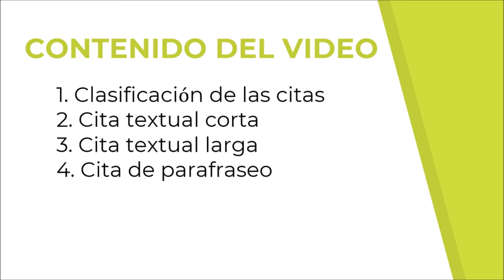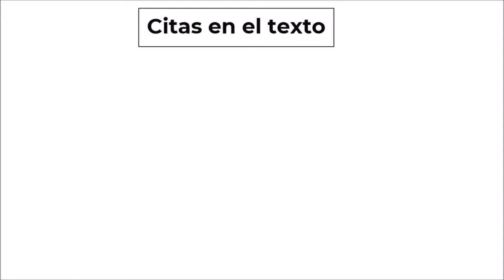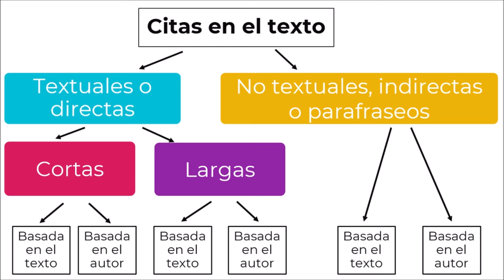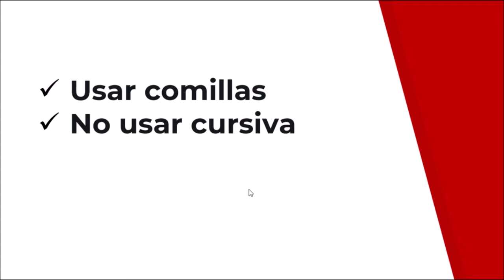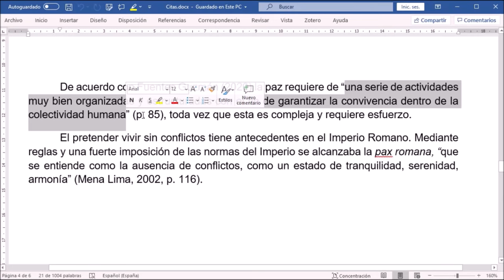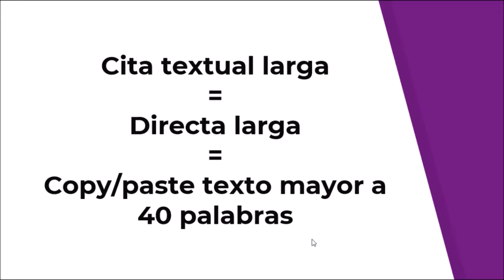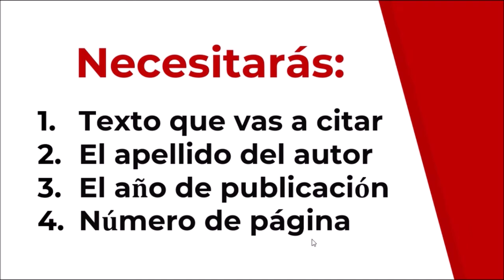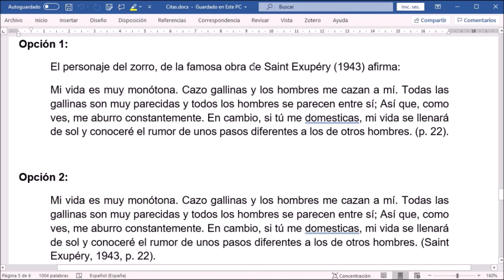✍️💻🤓 Cómo citar en APA 7ma edición FÁCIL. Todos los tipos de citas Normas APA- Investigar es fácil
¿Cuándos se usan comillas? ¿Cuándo se usa sangría? ¿Cómo se mencionan los autores, año y número de página? Las normas APA son fáciles.
Descubre todos los tipos de citas y cómo se hacen:
-Textual corta 🤓
-Textual larga 🤓
-Parafraseo🤓
-Todas las anteriores pueden ser basadas en el texto o en el autor 🤓

El presente video sólo explica cómo hacer citas. Si quieres aprender a hacer referencias bibliográficas, lógralo en minutos en este enlace